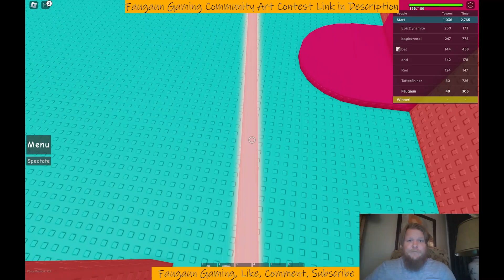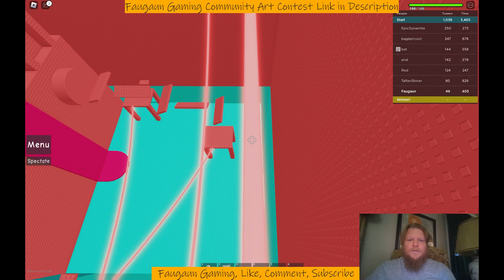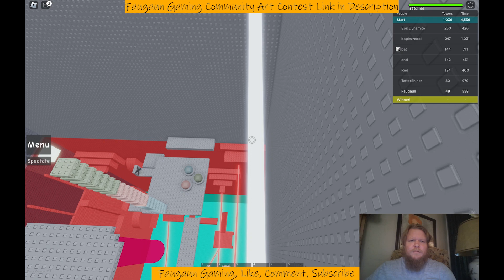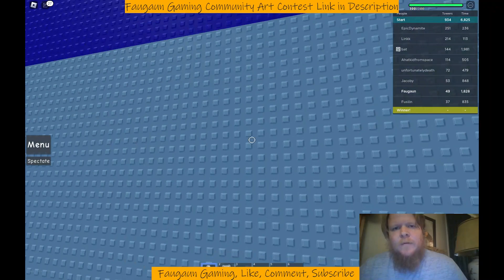Tower of Getting Kinda Disappointed (ToGKD) in Juke's Towers of Hell (JToH) in Roblox with Faugaun.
Faugaun completes the Tower of Getting Kinda Disappointed (ToGKD) in Juke's Towers of Hell (JToH) in Roblox.

Link to Faugaun Gaming Discord Community, come join us to have lots of fun. I hop on here and chat frequently and we have a great group of people

Team Green: